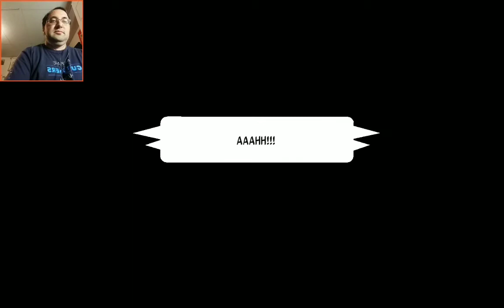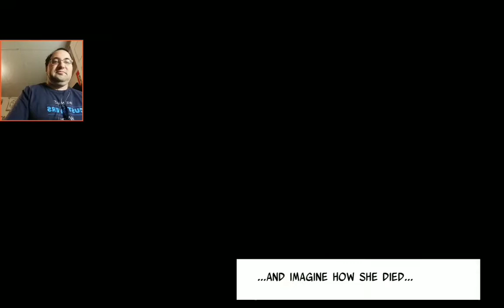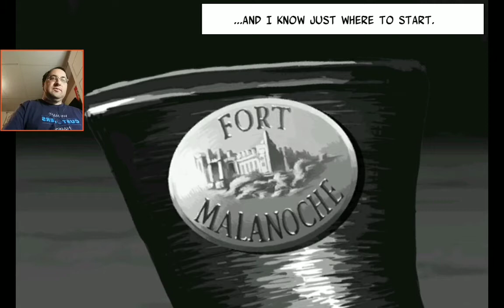Something Odd Going on in This Here Parts in Six-Guns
I wake up in the middle of the desert with memories of killing my wife. Then I see grave robbers digging her body up. What in tarnation is going on.